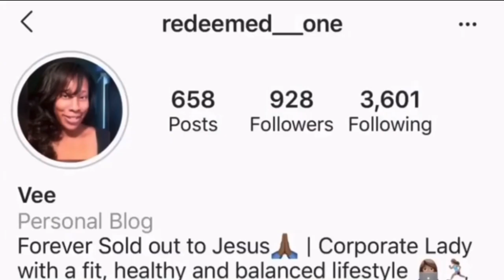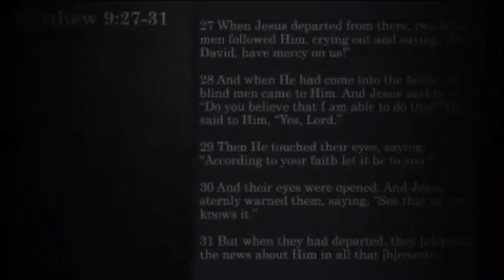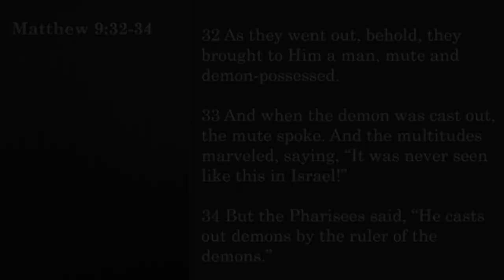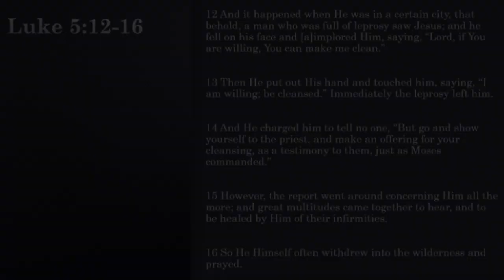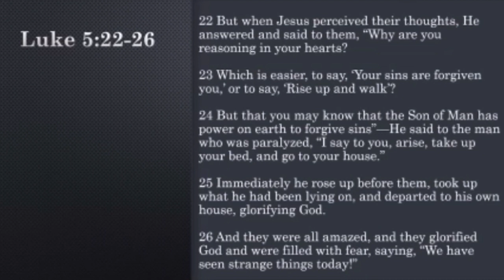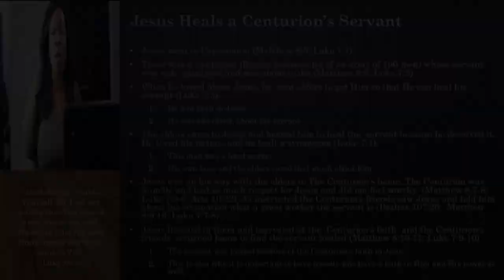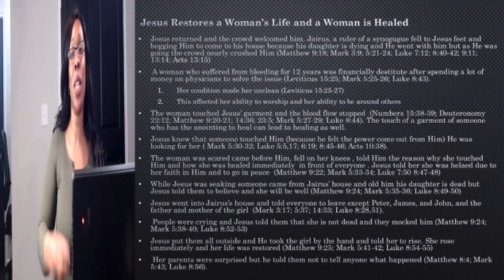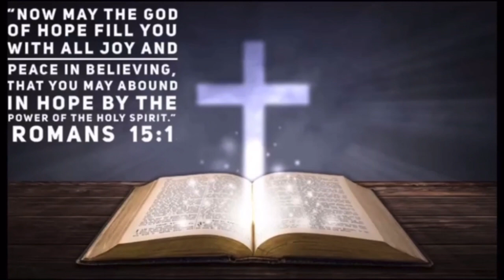Miracles vs Magic - Part III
Welcome to Episode 55 of Transformation Tuesday Bible Study! Tonight's topic is, "Miracles vs. Magic - Part III!”

0:00 - Intro
02:20 - Two Demon Possessed Men from Gadra Healed by Jesus
06:37 - Jesus Heals Two blind men
10:41 - Jesus Heals a Mute Demon-Possessed Man
14:34 - Jesus Heals Peter's Mother-in-Law
16:22 - Jesus Cleanses a Man with Leprosy
20:47 - Jesus Forgives and Heals a Paralyzed Man
25:48 - Jesus Heals a Centurion's Servant
31:54 - Jesus Restores a Woman's Life and A Woman is Healed